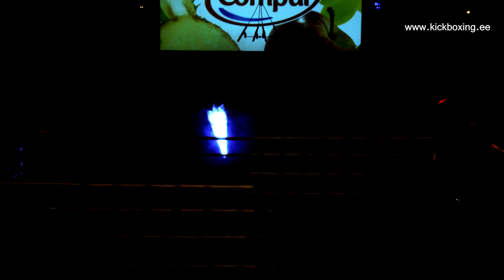4K UHD video 3840x2160p Georg Robert Sepp vs Tarmo Kõrs Fightland 19 JAN 2014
Georg Robert Sepp vs Tarmo Kõrs Fightland 19 JAN 2014
4K UHD video 3840x2160p
Fightland 19 JAN 2014
Keila, Estonia

This 4K Ultra High Definition fight video is made by Estonian Academy of Kickboxing. Free for downloading and sharing without any proprietary copyright restrictions.

Specs
Video: MPEG4 Video (H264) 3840x2160 25fps 114219kbps [Video]
Audio: QT PCM 48000Hz stereo 1536kbps [Audio].